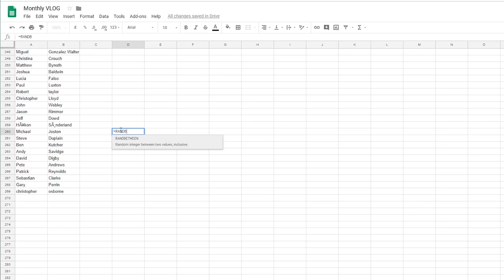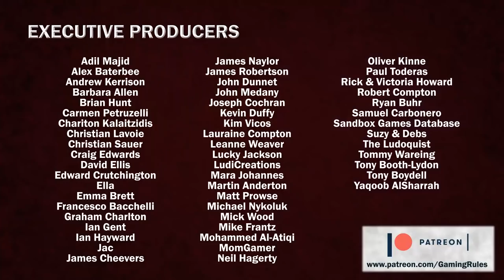Gaming Rules VLOG September 2018: Detective, KeyForge, Teotihuacan, and more...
This video is my monthly VLOG for September 2018

Content mentioned in this video is all found on my YouTube channel here :)